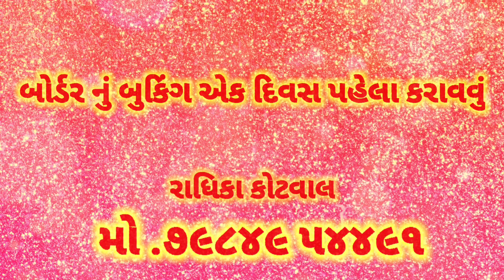AAMTAK_NEWS કચ્છમાં સૌપ્રથમ લગ્ન સમારોહમાં વધુ વ્યક્તિ હોવાનો ગુનો દાખલ માનકુવા પોલીસ કાર્યવાહીકરી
ભુજ માનકુવા હાઈવે પર આવેલ વૃંદાવન રિસોર્ટમાં જુના વાસુ પરમાર રહેતા લાલજીભાઈ વિશ્રામભાઈ કરાઈ પરિવાર દ્વારા લગ્ન સમારોહ નું આયોજન કરવામાં આવ્યું હતું આ સમારોહમાં 50 વ્યક્તિની સરકારની સૂચના ઓ એ પરંતુ લગ્ન સમારોહમાં વધારે વ્યક્તિ દેખાતા માનકુવા ના પોલીસ ઇન્સ્પેક્ટર મિતેશ બારોટની સૂચનાથી હેડ કોન્સ્ટેબલ અશોક રાણા પટેલે રિસોર્ટમાં પહોંચી જઈ આયોજક તથા રિસોર્ટના મેનેજર કિશોર વેલજી હિરાણી સામે ગુનો દાખલ કરવામાં આવ્યો છે કચ્છમાં સૌ પ્રથમ ગુનો દાખલ થયેલો છે વિજય ગેલાણી આમ તક ન્યૂઝ ભુજ 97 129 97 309